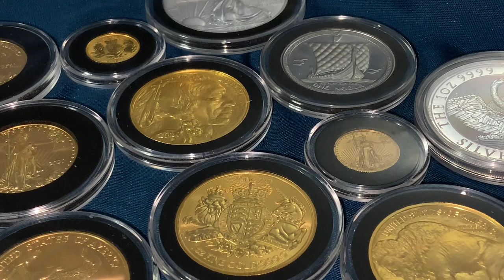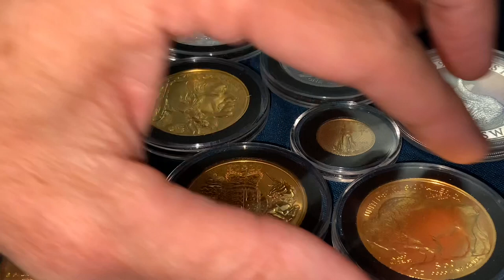Russia's Gold Exchange May Fail Because Of THIS!